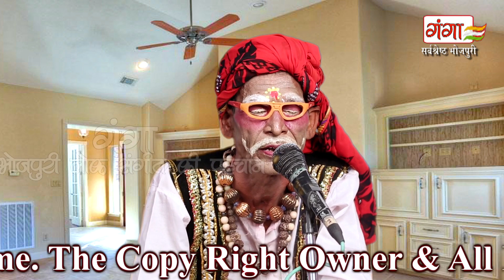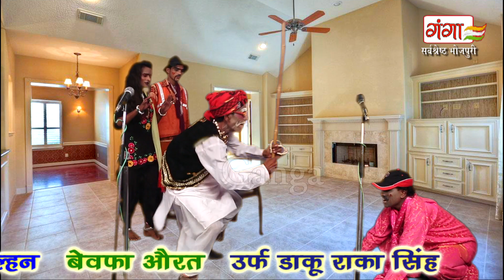भोजपुरी नौटंकी प्रोग्राम | दगाबाज़ दुल्हन उर्फ़ बेवफा औरत (भाग-2) | Bhojpuri Nautanki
Ganga Music presents Bhojpuri Nautanki Dagabaaz Dulhan Urf Bewafa Aurat Urf Raka Singh | दगाबाज़ दुल्हन उर्फ़ बेवफा औरत उर्फ़ डाकू राका सिंह of Vinod Kumar Ki Nautanki

Twitter पर हमसे जुड़ने के लिए follow करे -

Album – Dagabaaz Dulhan Urf Bewafa Aurat Urf Raka Singh
Singer – Vinod Kumar Ki Nautanki